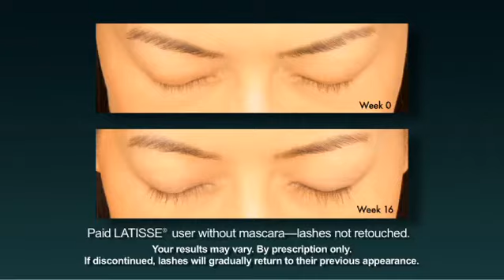Review of Latisse in Winter Park, FL 32789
Latisse is the only FDA approved product to improve the appearance of your lashes by increasing their length, thickness, and darkness.